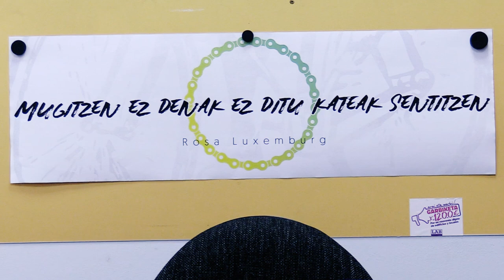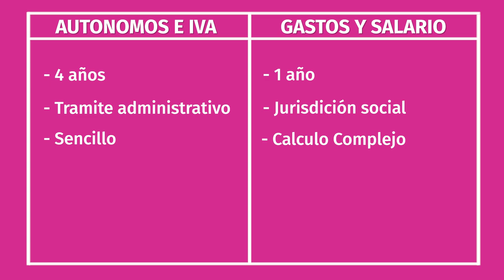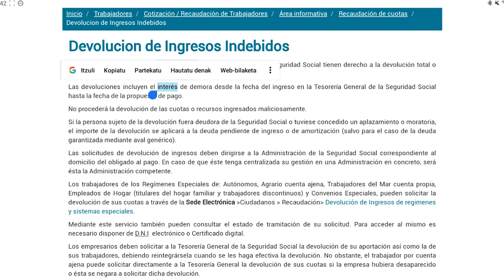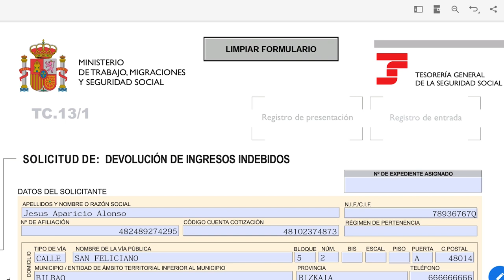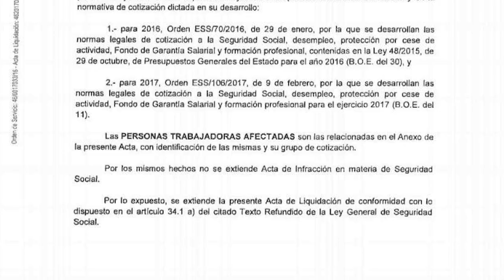¿Has sido, eres o quieres ser Rider? Tienes que ver esto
RIDER IZAN BAZARA, BAZARA EDO IZAN NAHI BAZARA GALDU EZIN DUZUN BIDEOA

2. Eta beste honetan zelan sartu SALAKETA BAT LAN IKUSKARITZAN LAN HARREMANA AITORTUA IZAN DADIN

El VÍDEO QUE NO TE PUEDES PERDER SI HAS SIDO, ERES O QUIERES SER RIDER

1. En este primer artículo os explicamos cómo proceder para RECUPERAR EL DINERO DE LAS CUOTAS:

2. Y en este otro CÓMO INTERPONER UNA DENUNCIA EN INSPECCIÓN LABORAL para que se reconozca nuestra relación laboral: